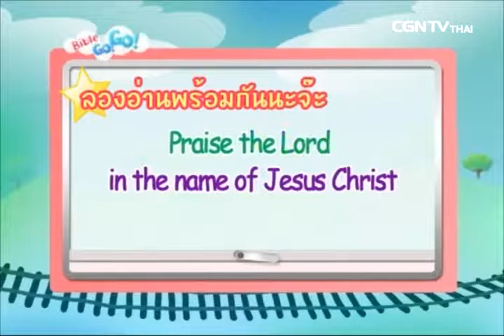Bible go go EP13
รายการสอนภาษาอังกฤษง่ายๆ ผ่านพระคัมภีร์และบทเพลง